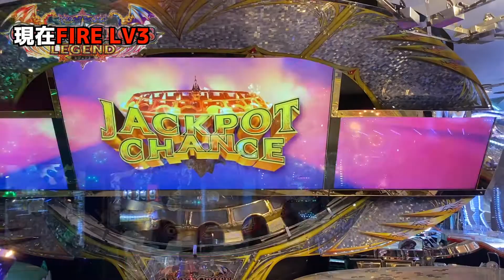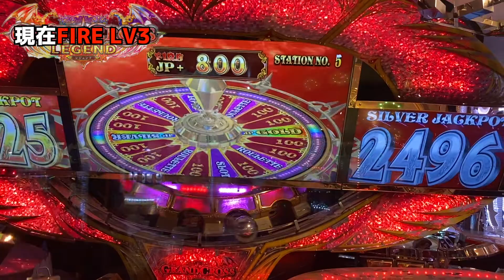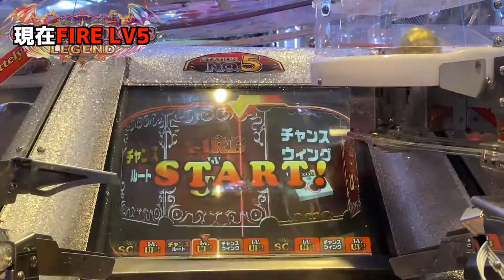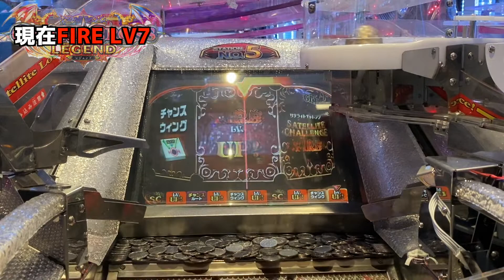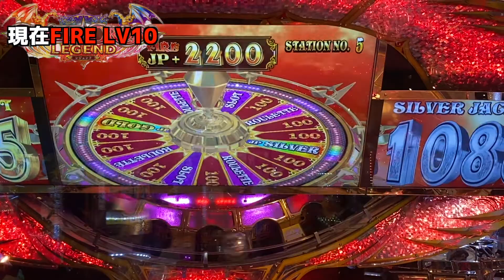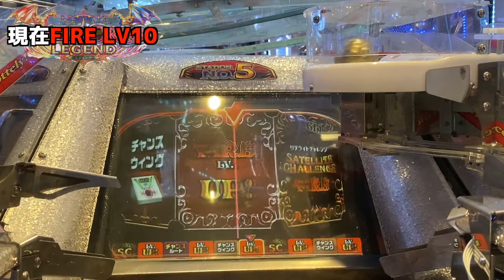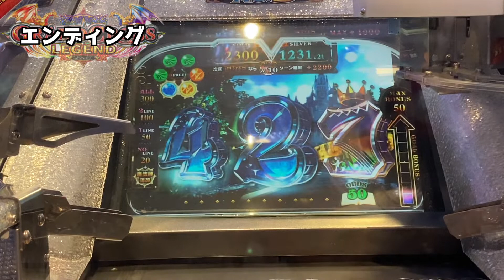【メダルゲーム】終了したら撮影終了ZONE育成チャレンジ！#6「グランドクロスレジェンド」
今回はグランドクロスレジェンドのZONE育成チャレンジと言う企画をやります！
〜ルール〜
・ZONEが終了するまでやり続ける
・ボールチャレンジ3回以内は動画内でもう一度挑戦
・最終目的はレジェンドZONEでJP獲得